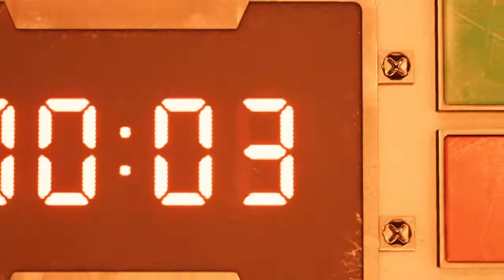Final Fantasy VII Remake | Demo Completa in Italiano